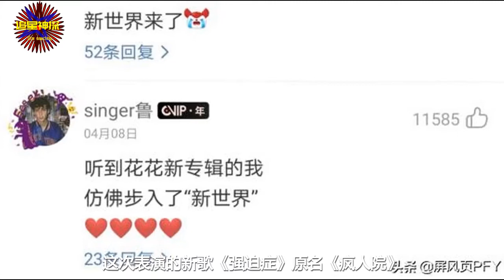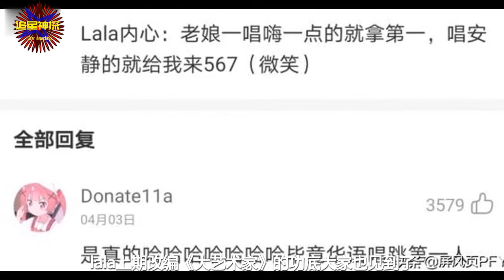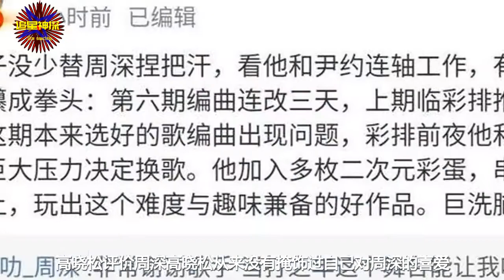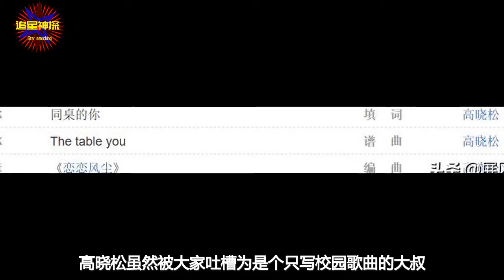《歌手》同是新作，华晨宇终熬得第一，周深得高晓松保驾轻松前三